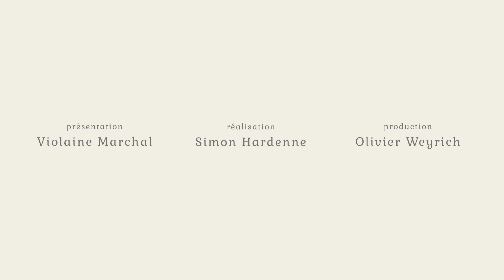Comment réaliser un joli panier massif de plantes vivaces ?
Plantes faciles à vivre, les vivaces durent longtemps au jardin avec un minimum de soins. Nous avons choisi des variétés éprouvées et sélectionné les meilleures nouveautés.

Qu’elles soient à floraisons printanières ou estivales, petites ou hautes, à hampes ou à ombelles, à grandes ou petites fleurs, c’est un large choix que nous vous proposons pour créer vos bordures, rocailles, talus, massifs, potées fleuries et alimenter vos fleurs coupées !

Mélangez nos différentes vivaces aux bulbes de printemps et d’automne, ainsi qu’aux rosiers et arbustes, et vous réaliserez ainsi un jardin aux floraisons renouvelées au fil des saisons.